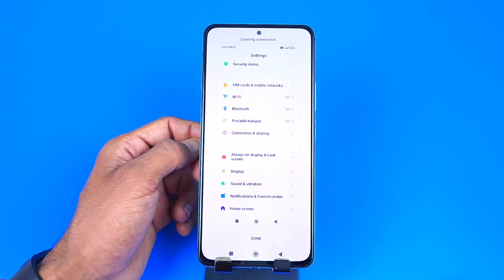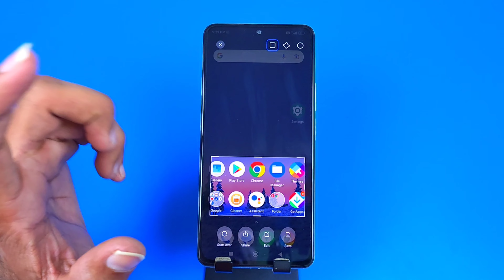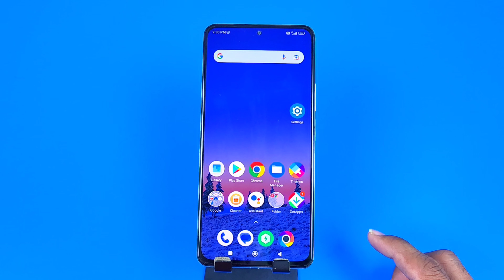How to take screenshot in Poco x5 pro/Poco x5 pro me screenshot kaise le/screenshot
how to take long screenshot in poco x5 pro,
poco x5 pro screenshot edit,
How to screenshot in poco x5 pro,